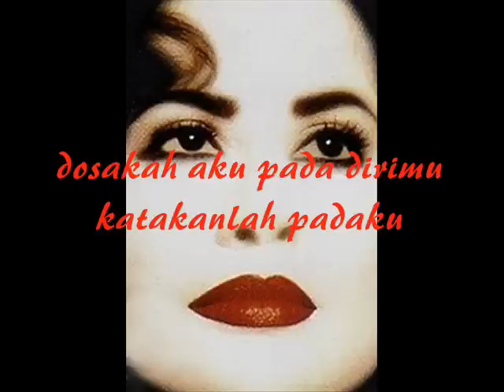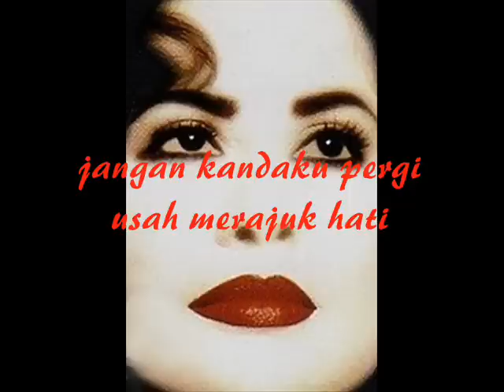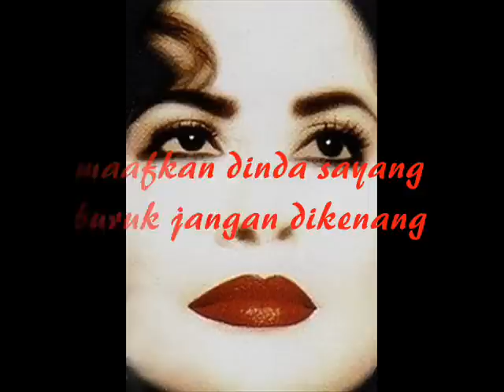Sharifah Aini - Kekasih Pujaan